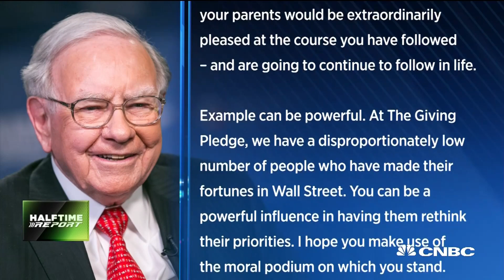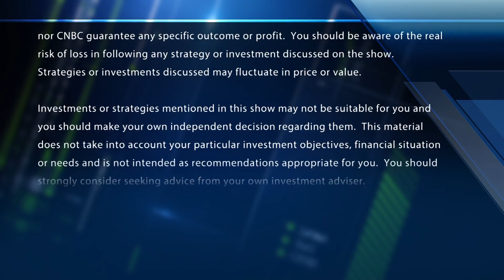Warren Buffett comments on Leon Cooperman's legacy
The "Halftime Report" traders discuss investing legend Leon Cooperman's legacy.